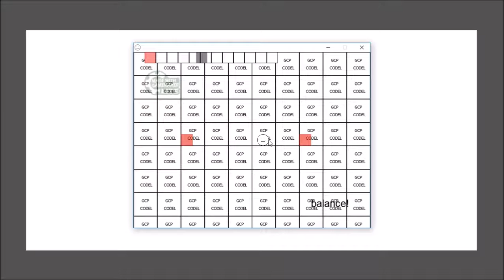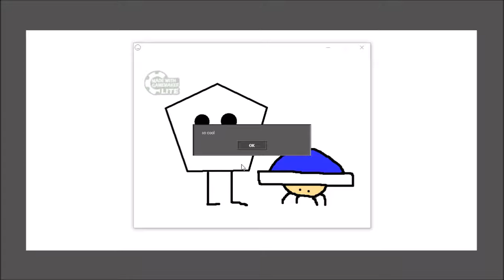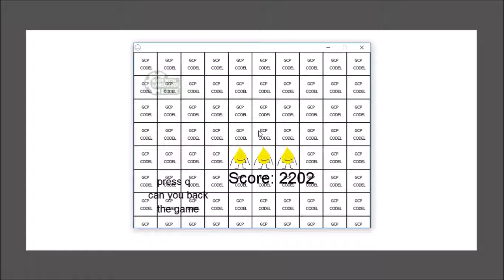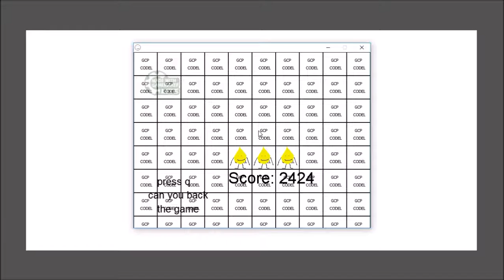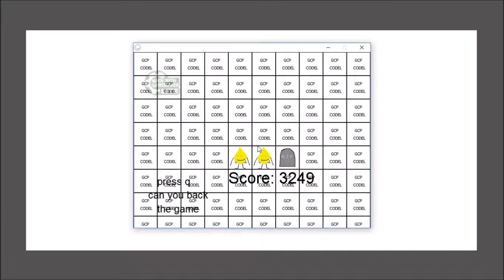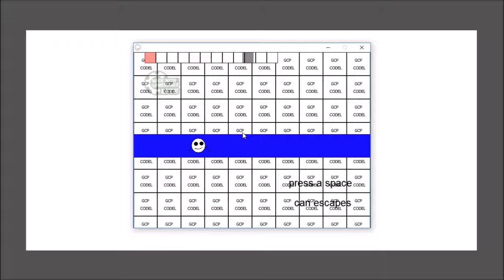WORMAX.IO VS DUMB WAYS TO DIE GAMEPLAY NUMBER 15954!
Gameplay Funny Moments
Best Get Powerups In Wormaxio, Sometimes Was Sewer Level With Dont Knock In DWTDWE, Best You Can Find A Ghost In Minigame.

Games
Wormax.io